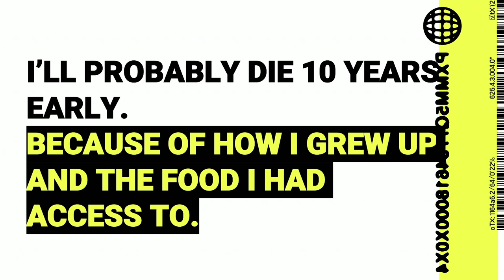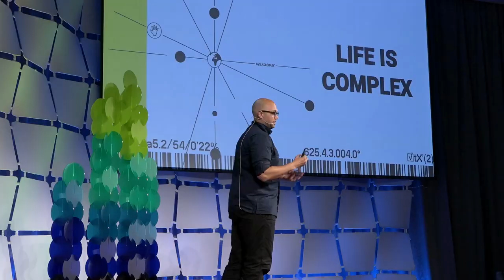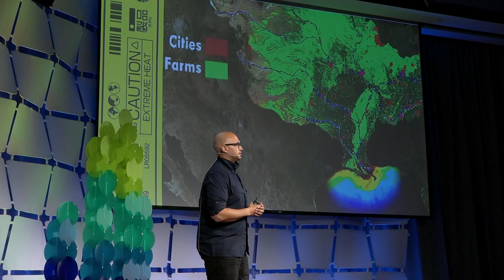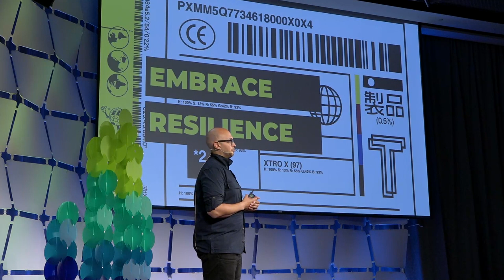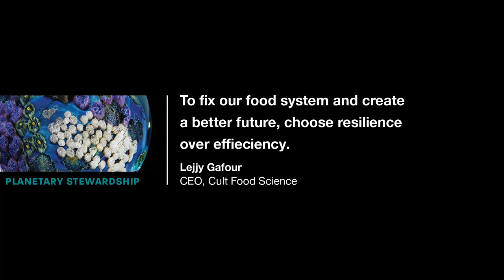What we believe about food will kill us, cellular agriculture | Lejjy Gafour | TEDxBoston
The land is dying, and so is our food. And yet, for most of us in North America we have no sense of what our now annual fires, floods, and disasters related to climate will ultimately mean in the long run. We face a new era of food insecurity and potential starvation that we have never seen in modern times. The complexity of these problems means we must be proactive if we are to have a chance of mitigating their effects. We must break the beliefs that have been shaped over modern decades of how agriculture "should" be done and embrace new approaches such as cellular agriculture that break the boundaries across multiple disciplines and ideas.

Agriculture, Big problems, Biotech, Climate Change, Complexity, Food Lejjy is a self-taught entrepreneur and experienced company operator who made his start creating opportunities at the young age of 14, and he has been working, leading, and building businesses ever since.

Lejjy is the former co-founder and CEO of a YCombinator backed biotechnology company, and one of the first operating cellular agriculture companies in Canada. He has over 15 years of experience in both public and private enterprises executing strategy, technology, and product development for everything from financial institutions, manufacturing, public health, to world class universities. He is also a founding member of Cellular Agriculture Canada and currently serves on the board of New Harvest Canada.

Lejjy believes that cellular agriculture, and other advanced food technologies, will become a pillar of how we create food over the next decade. He believes food is a fundamental aspect of life, and that we are gazing upon a new horizon of food technologies that will allow us to tackle the systemic problems that we will face as a society. This talk was given at a TEDx event using the TED conference format but independently organized by a local community.